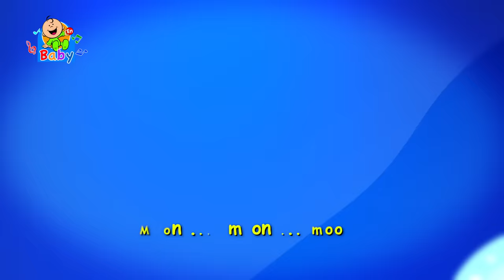The Moon - Toyor Baby English